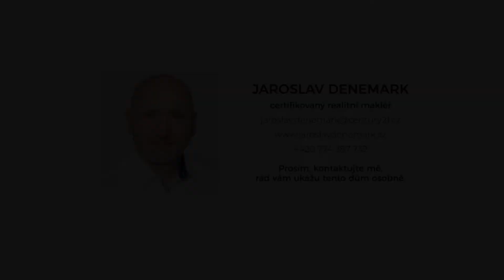PRODÁNO: RD 6+kk se stodolou, poz. 958 m2, Babice (PV)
Prezentace rodinného domu. Dispozice 6+kk, stodola, kamenný sklípek, vlastní pozemek 958 m2, podlahová plocha 178 m2. Poloha v centru obce Babice, Praha – východ.